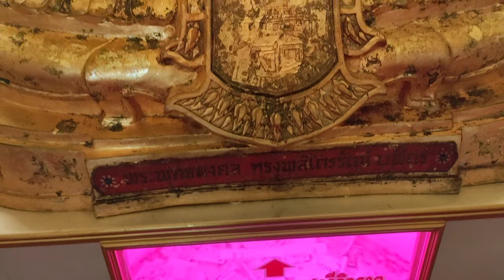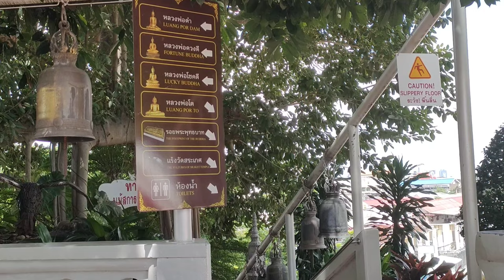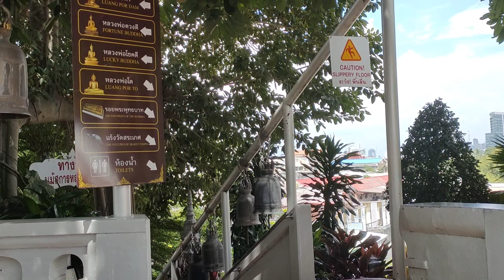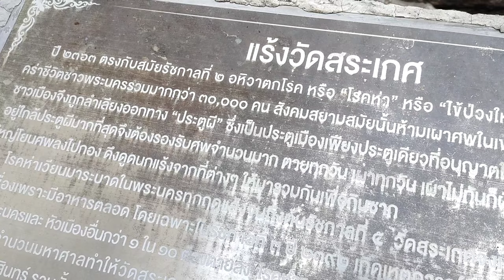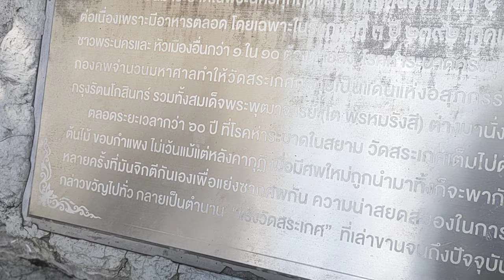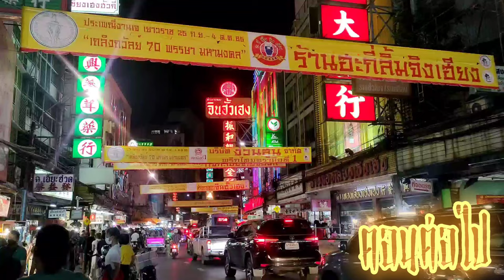Bangkok Blog. Ep.1 ภูเขาทอง พระบรมบรรพต 360 ° ชีวิต เที่ยงวัน ยัน พระอาทิตย์ตก ในเมืองหลวงใหญ่